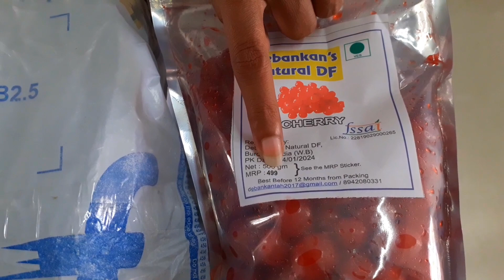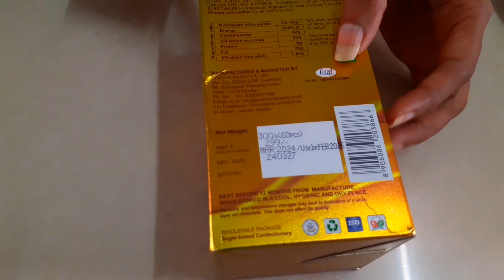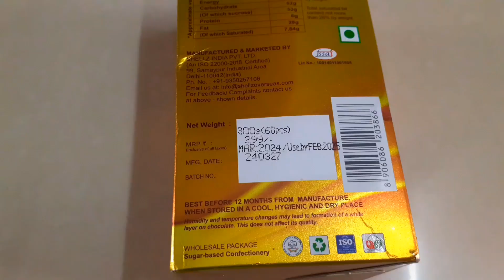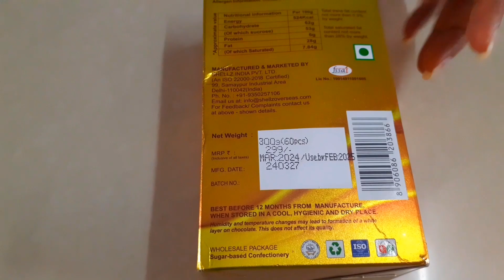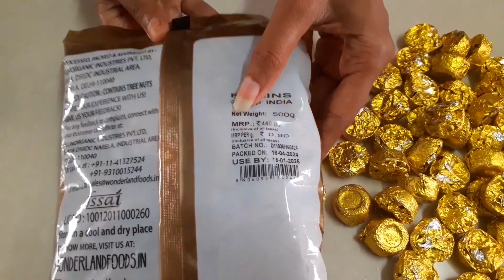Flipkart Food Items UNBOXING😍ఎంతో Tastyగా పప్పు తోటకూర😋గార్డెన్ లో వందల బంతి మొక్కలు